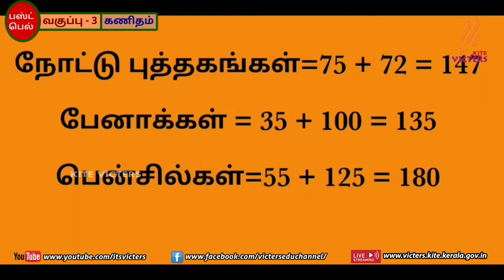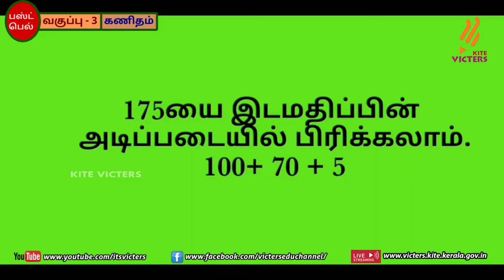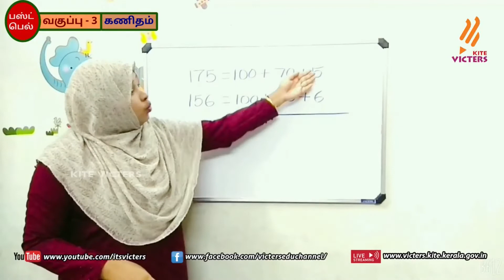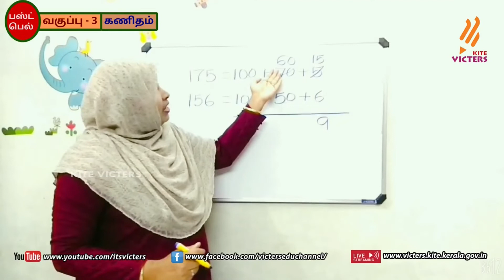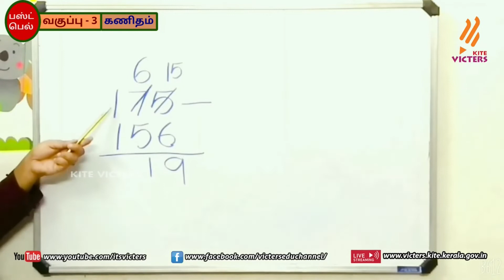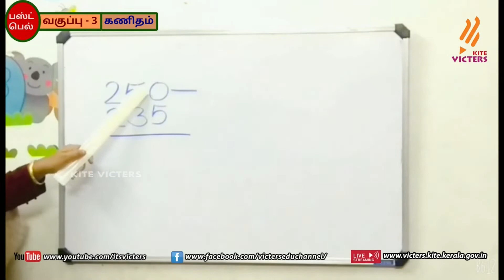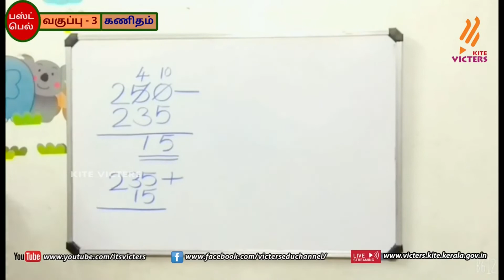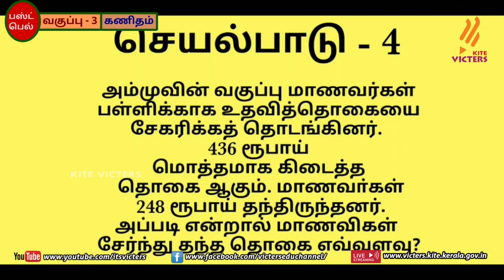FB2 KITE Palakkad STD 3 Mathematics Chapter 3 Episode 18 (First bell2 Tamil medium - பஸ்ட் பெல்2)